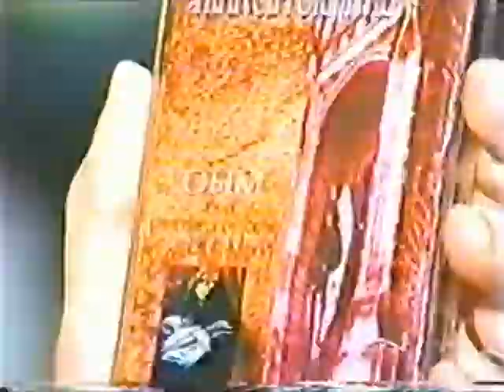Heather Vale interviews Pete Morrison on WORD TV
This is a blast from the past... a segment from my popular Toronto TV show, WORD, from the mid 1990s. I'm interviewing Pete Morrison, singer of the rock band Ohm and the Temple of Sound.

A lot of my old footage has disappeared but I'm slowly getting it back piece by piece. This was recorded off the TV by Pete, so it's not the original quality (sorry!)

I re-uploaded this to trim the top and tail and demonstrate the on-camera style I helped pioneer. We called it the Heather Vale Walk 'n' Talk (it was toned down from the MuchMusic shaky cam, and later adapted by many TV shows and stations including MuchMusic). Then there's my famous swish-pan intro bumpers which allowed me to create the illusion of high-tech editing without actually editing a thing :) Yup, I'm the anti-editor.

The interview is a standard format -- mostly one-camera hand-held with the mic directing the flow of conversation. We did NOT use tripods back then... not EVER!

My friends Andy Jenkins and Mike Filsaime have also been teaching about video production lately, for profitable and effective online use, and they have a free gift to help you figure out what styles and formats work best for you and your project.

To get a free mind map of all the possible video styles (including the Walk 'n' Talk), when and how to use them, and what equipment you need to make it happen, go

Host/Reporter: Heather Vale
Guest: Pete Morrison
Band: Ohm and the Temple of Sound
Camera: wil b
Editor: Heather Vale